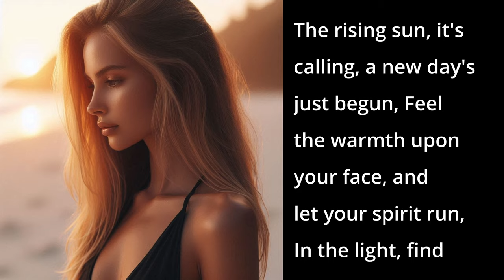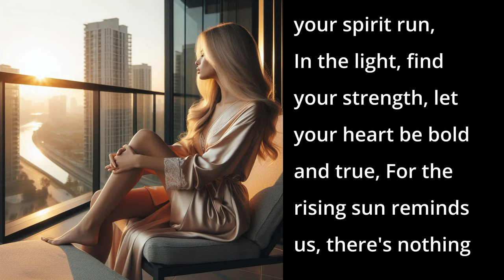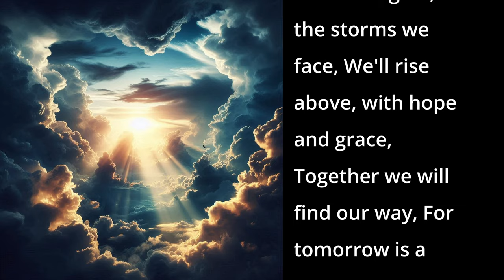Rising Sun (AI Song - Inspirational Pop)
This is an inspiring and uplifting song that emphasizes hope, resilience, and the promise of a new beginning.

📱 DESCRIPTION 📱
The lyrics depict the challenges of facing darkness and fear, but encourage the listener to look forward to the dawn, symbolized by the rising sun. The song's chorus reinforces the message of finding strength in the light, embracing new opportunities, and believing in one's ability to overcome obstacles. The bridge and outro further highlight the themes of perseverance and unity, assuring that every new day brings a fresh start and renewed hope.

📱 SONG LYRICS 📱
00:06 - [Verse 1]
When the night seems endless, and the stars begin to fade,
When the road ahead is dark, and you're feeling so afraid,
Lift your eyes up to the sky, see the dawn that's breaking through,
For the morning brings a promise, a new hope just for you.

00:33 - [Chorus 1]
The rising sun, it's calling, a new day's just begun,
Feel the warmth upon your face, and let your spirit run,
In the light, find your strength, let your heart be bold and true,
For the rising sun reminds us, there's nothing we can't do.

00:59 - [Verse 2]
When the shadows linger, and the doubts begin to creep,
When the world feels heavy, and the climb seems far too steep,
Remember every sunrise brings a chance to start anew,
Embrace the light within you, let it guide you, see you through.

01:26 - [Chorus 2]

01:52 - [Bridge]
Through the darkest nights, the storms we face,
We'll rise above, with hope and grace,
Together we will find our way,
For tomorrow is a brand new day.

02:06 - [Chorus 3]

02:32 - [Outro]
So when the night falls heavy, and you're searching for the dawn,
Remember in the morning light, your fears will all be gone,
With the rising sun before you, let its light see you through,
For every new beginning starts with a rising sun and you.

📱LICENSE📱